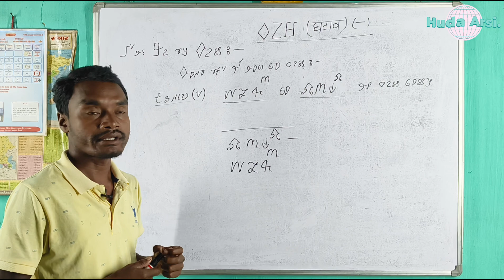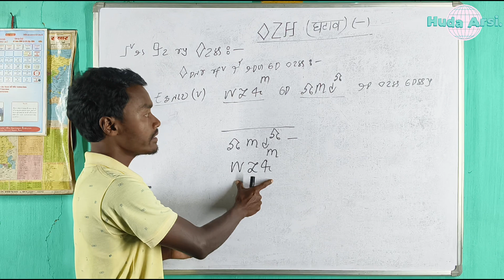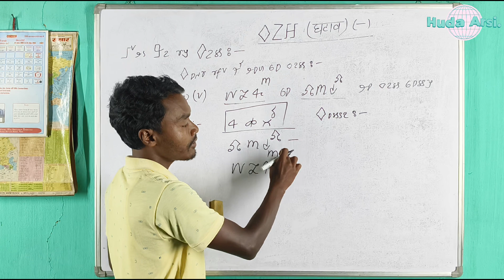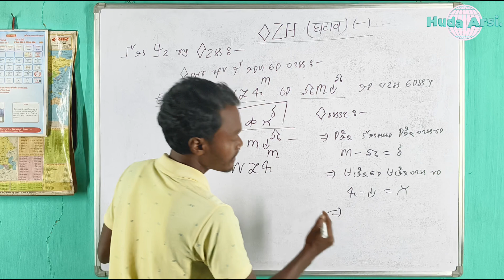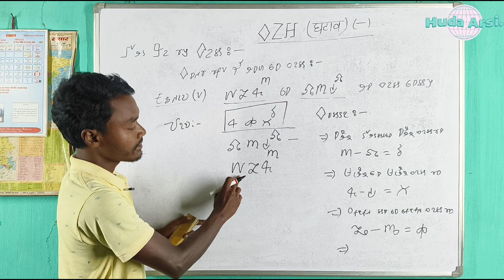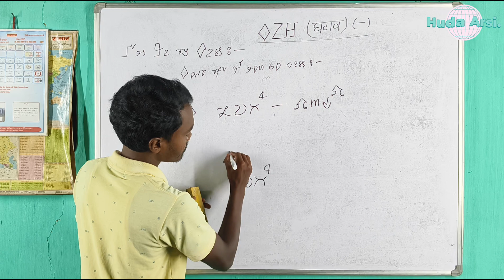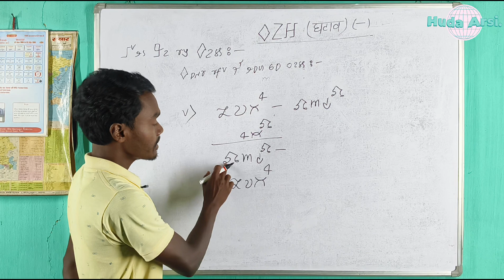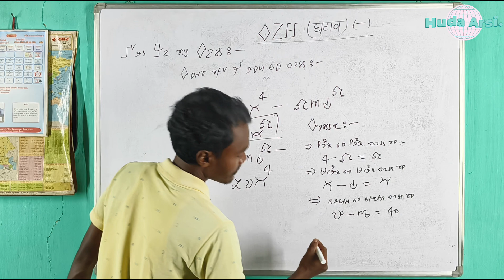बेगर रिईं ईड् क्हे ते बोय(घटाव) || Ganit Bina Hasil Wala Ghatao || Ho Maths || Dinesh Sinku